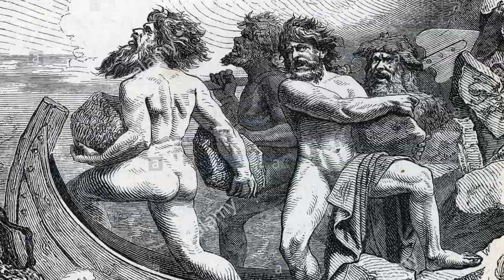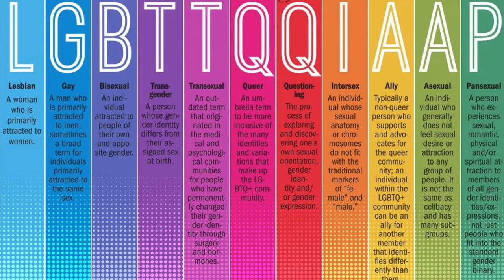Human Angel hybrid, "The Days of Noah" | Israel, Origins and Final Kingdom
Angel-Human hybrids Nephilim, giants, ruled the earth in those days. Discover the never revealed secrets of the Bible of the Days of Noah. Bro. Barclay explains how the God depraved mind gives itself to ungodliness, and ungodliness to the fullest extent as it was in the time of Noah. God had to go against himself and destroy the world with flood.

Jump to:

00:00 Jesus points to Noah's time
00:10 Human-Angel hybrid
02:18 Giants / Nephilim were born
03:33 God repents his creation
04:36 Man's unnatural sexual desires
08:06 Ridiculing God's warning of Wrath
11:30 Summary